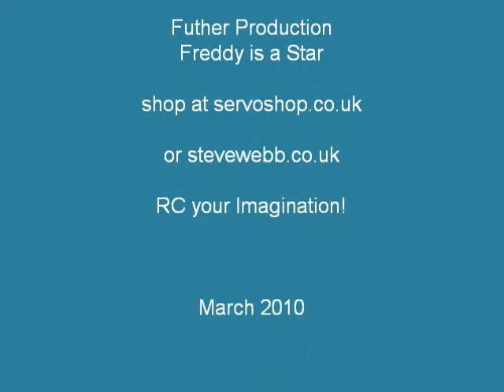Hangar 9 Taylorcraft 20 cc Radio Control Aeroplane - aerobatic and yet stable and slow flying!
Hangar 9 have done an excellent job on this version of the popular light aeroplane - The Taylorcraft. This one would fly great on small petrol (26 cc) or 120 FS or Two Stroke 120 power. The model can be obtained from stevewebb.co.uk or servoshop - the U.K's largest servoseller! - servoboy